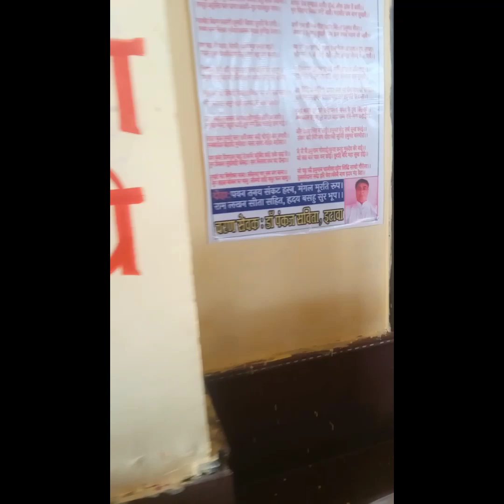Dr..dandraua dham Sarkar Mandir darshan. dandraua dham 🙏🙏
Dandraua Dham Mandir

Dandraua Dham Sarkar

Dandraua Dham Ki Katha

Dandraua Dham Kahan Per Hai

Dandraua Dham Ki Kahani

Dandraua Hanuman Ji Ka Mandir

Kahan Per Hai

Dandraua Hanuman Ji Mandir

Dandraua Hanuman Ji Doctor

Dandraua Doctor Hanuman Mandir

Dandraua Doctor Hanuman Ji

Dandraua Dham Doctor Hanuman

Mandir

Kahan Per hai

Dandraua Sarkar Temple

Padta Hai

Dandraua Dham Kis Jile Meinडॉक्टर हनुमान श्री दंदरौआ धाम की संपूर्ण जानकारी | Gwalior se dandraua dham kaise jaye

My video related to Dandraua Sarkar Dandraua Sarkar Live Dandraua hanuman ji ka mandir doctor hanuman ji ka mandir kahan hai doctor hanuman mandir doctor hanuman dandraua sarkar डॉक्टर हनुमान जी

मंदिर परिसर का पता श्री डॉक्टर हनुमान दंदरौआ, भिंड मध्यप्रदेश ग्वालियर से 60 किलोमीटर दूरी

दोस्तों डॉक्टर हनुमान जी के इस चमत्कारी स्थान पर न केवल भारत बल्कि दूर दूर से शरणार्थी आते हैं। जो मरीज सभी जगह से हार जाते हैं वे श्री बालाजी के समक्ष अपनी उपस्थिति दर्ज करवाकर रोगमुक्त जीवन पाते हैं। बालाजी कृपा से इस दंदरौआ धाम में कैंसर टीबी गांठ जैसी बड़ी से बड़ी बीमारी के मरीज भी ठीक होते हैं